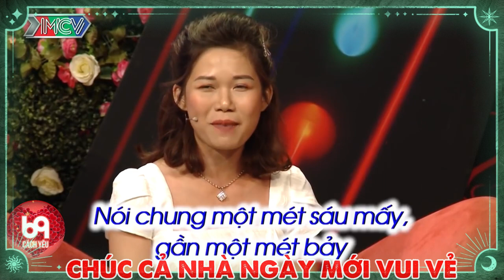Cặp đôi siêu nhí nhảnh làm cả trường quay được trận cười bể bụng | 69 CÁCH YÊU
BMHH_504
69 Cách Yêu là trang cập nhật những chương trình hẹn hò, ghép đôi, mai mối hot nhất hiện nay BẠN MUỐN HẸN HÒ, HẸN ĂN TRƯA, VỢ CHỒNG SON, YÊU LÀ CƯỚI, MAI MỐI CÙNG NGƯỜI LẠ